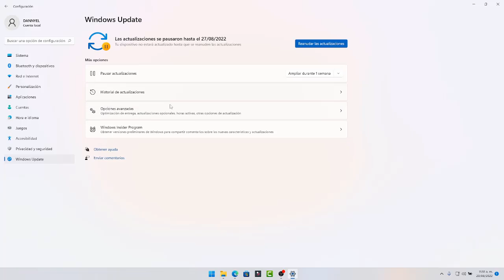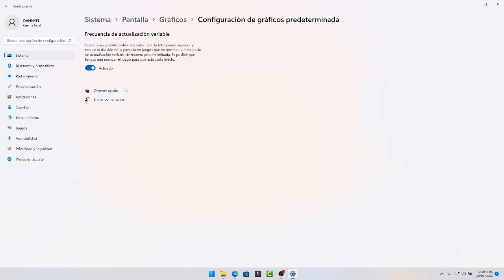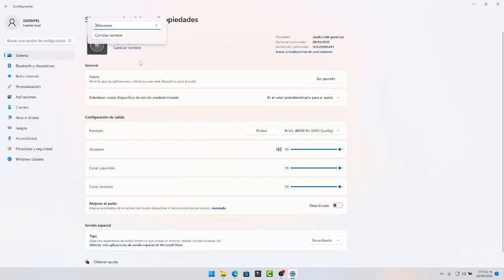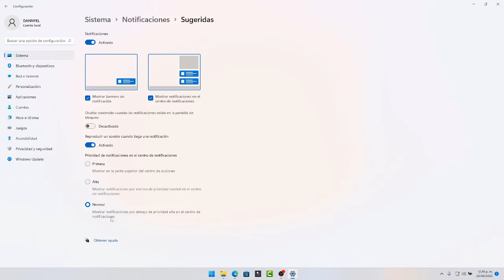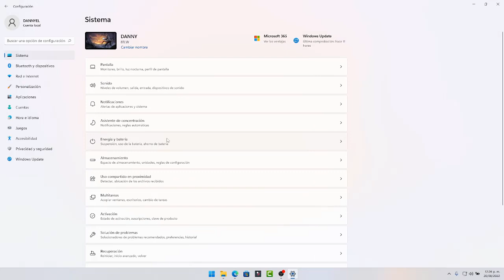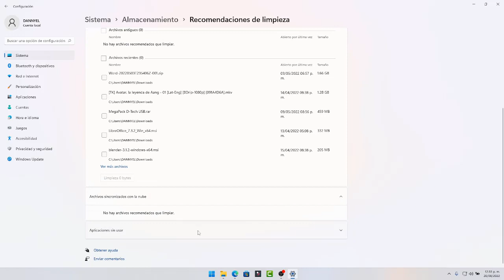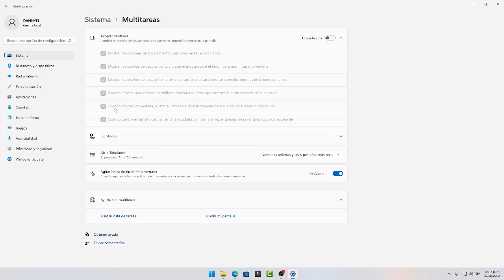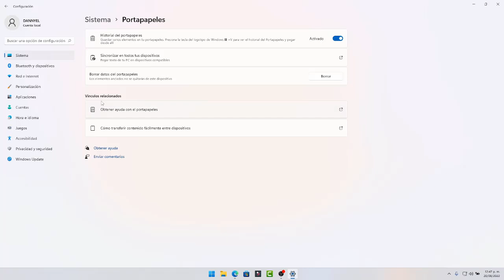TODAS LAS OPCIONES DE CONFIGURACION DE WINDOWS 11 - PARTE 1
En este video te muestro todas las opciones de la configuración de Windows 11 parte 1

Capítulos:
00:00 Introducción
01:34 SISTEMA
01:37 SISTEMA - PANTALLA
08:15 SISTEMA - SONIDO
13:17 SISTEMA - NOTIFICACIONES
14:46 SISTEMA - ASISTENTE DE CONCENTRACION
16:10 SISTEMA - ENERGIA Y BATERIA
18:20 SISTEMA - ALMACENAMIENTO
24:52 SISTEMA - USO COMPARTIDO EN PROXIMIDAD
25:57 SISTEMA - MULTITAREAS
28:02 SISTEMA - ACTIVACION
28:16 SISTEMA - SOLUCIONADOR DE PROBLEMAS
29:25 SISTEMA - RECUPERACION
30:03 SISTEMA - PROYECTAR EN ESTE EQUIPO
30:41 SISTEMA - ESCRITORIO REMOTO
31:00 SISTEMA - PORTAPAPELES
31:21 SISTEMA - INFORMACION